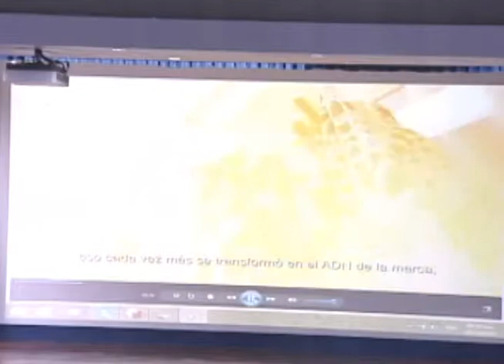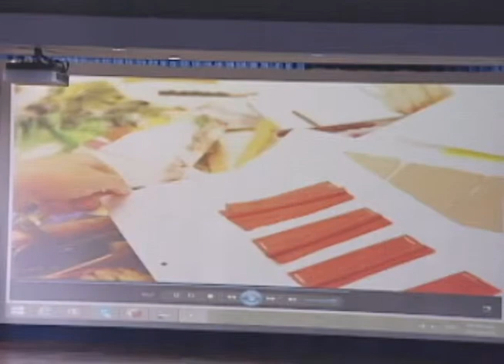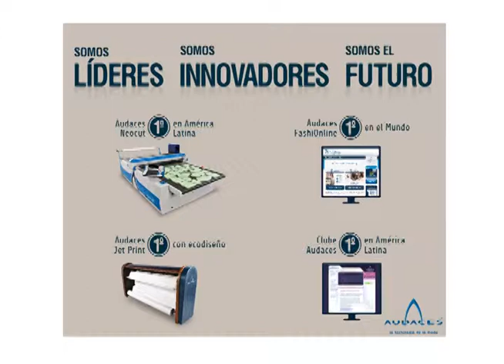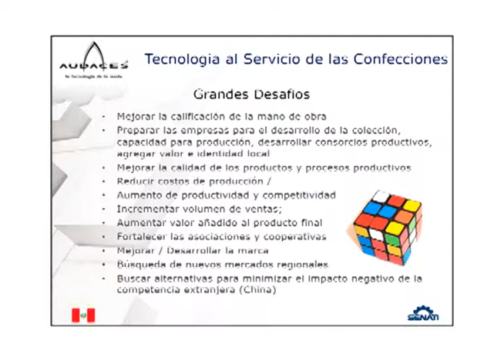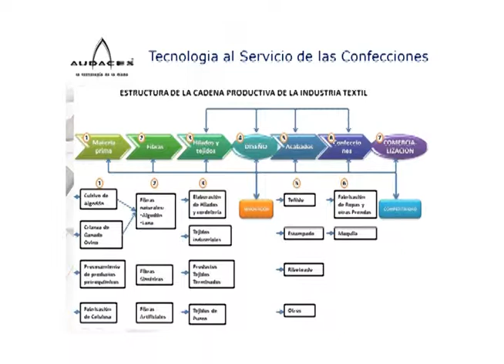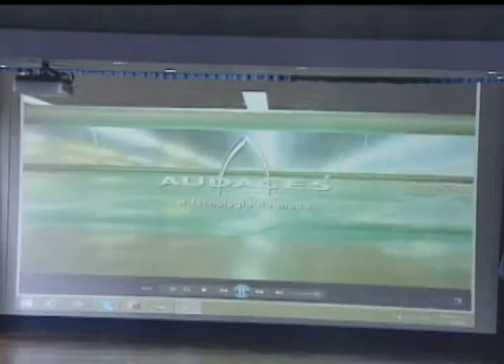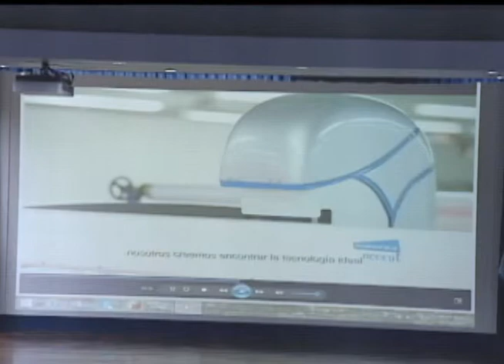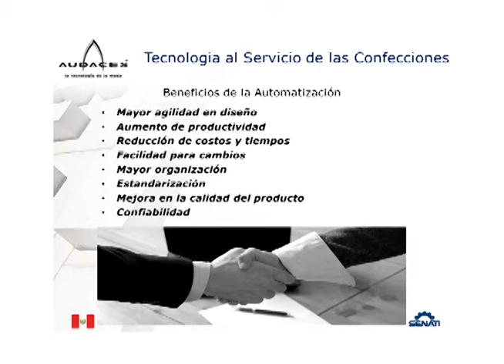Vestitec 2014 : Gandhi Calixto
SENATI